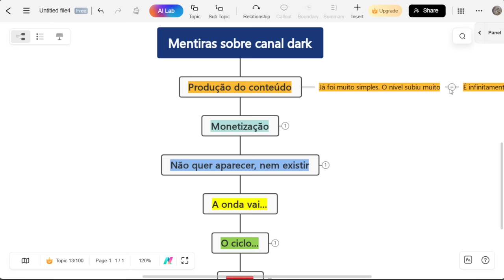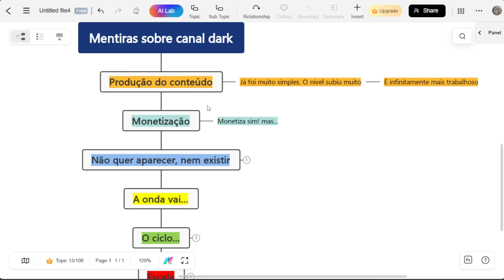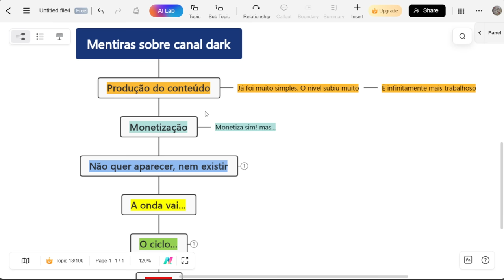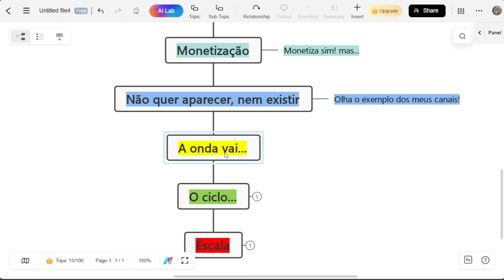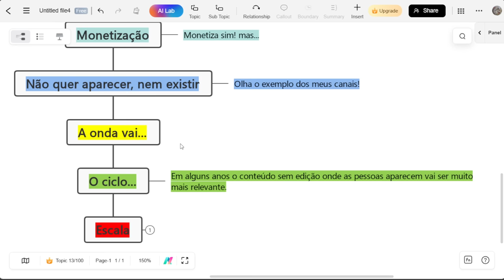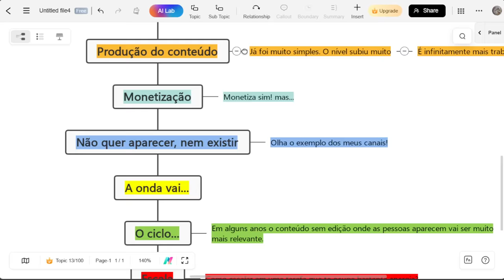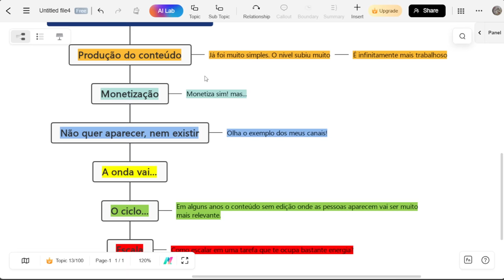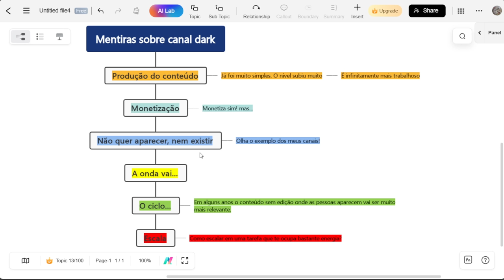Minha experiência com 11 canais dark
Nesse vídeo eu falo as verdades e mentiras sobre canal dark

Meu Curso Completo sobre como crescer no Youtube do zero até a criação de um produto